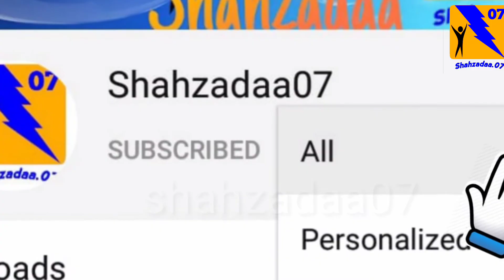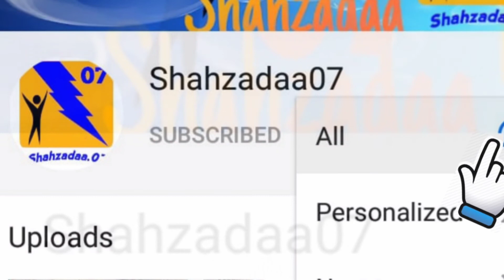Ertugrul Ghazi Urdu | Season 2 | Episode 41 | Ertugrul Season 2 In Urdu | Hindi | Complete Review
Asalamo Alikum Aj ki is video mein Hum Ertugrul Ghazi kay Sason 2 Episode 41 kay bary mein bat kryn gay kay es mien kya hony ja raha hai.. Umeed karty hian kay APko hamara Aj ka review zaror pasand aye ga.